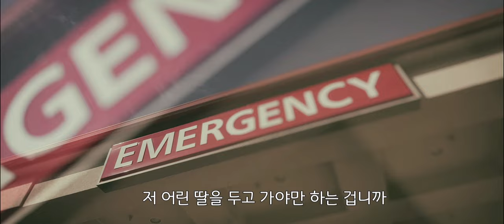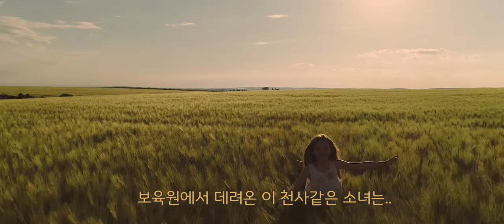(1부) 누구에게나 그렇듯 시작은 대수롭지 않았다.. / The wheel of fortunes turns / 자몽스 뮤직드라마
직장내에서의 작은 다툼이 그 시작이었다..

나는 늘 그렇듯

대수롭지 않게 생각했고,,

그 불씨는 점점 더 커져만 갔다

그리고 그 불씨는 기어히 내게로 왔다

The wheel of fortunes turns / cycling

* 자몽스 뮤직드라마는 소리를 크게하시면 감동이 두배입니다~